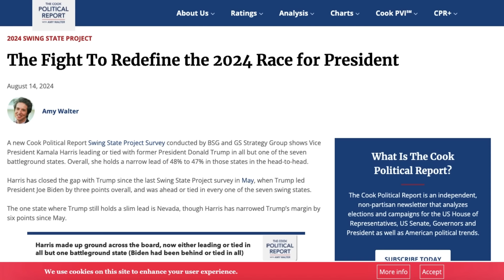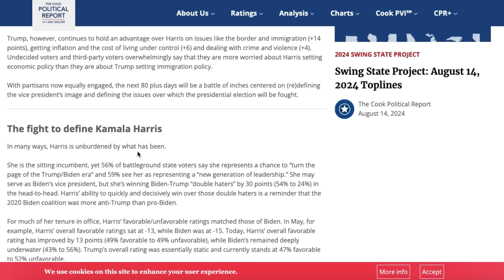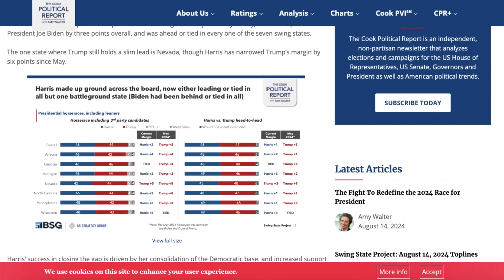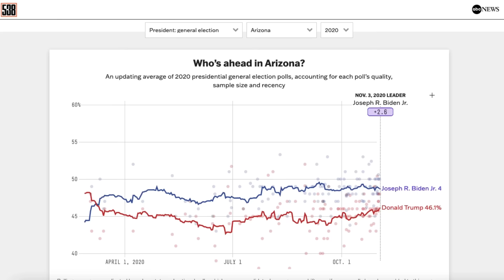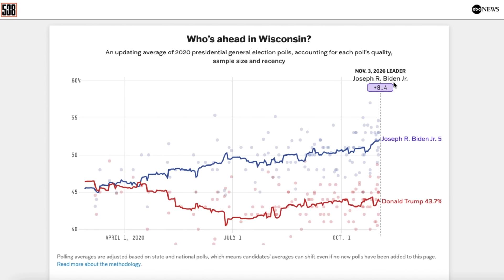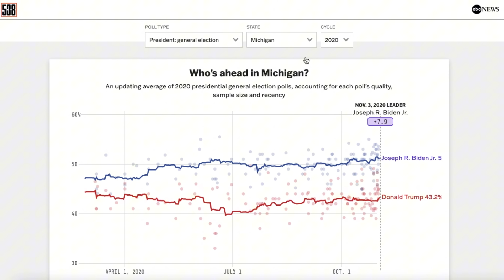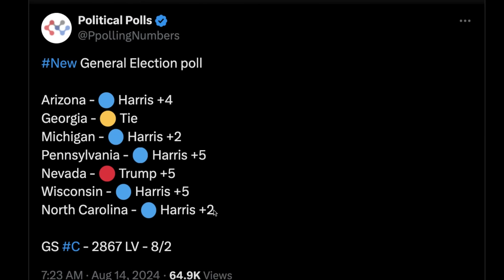SHOCKING POLL: Harris LANDSLIDES Trump Across Battleground States According To Cook Political Report